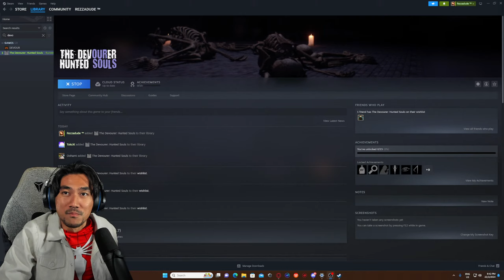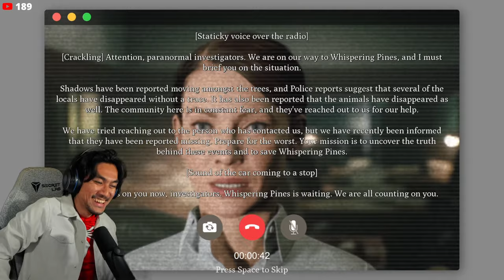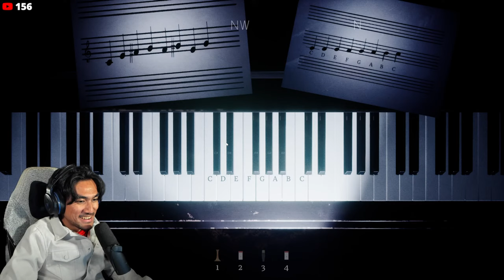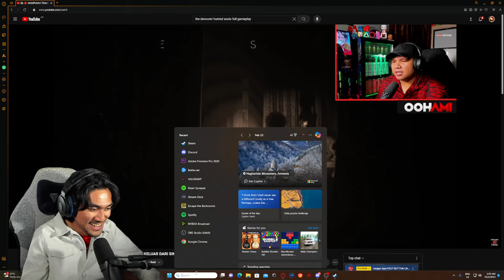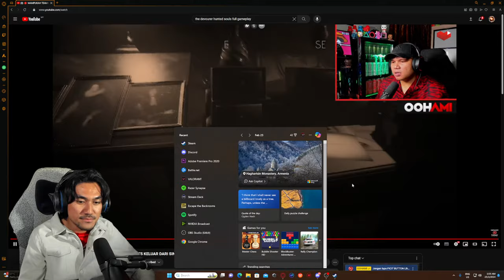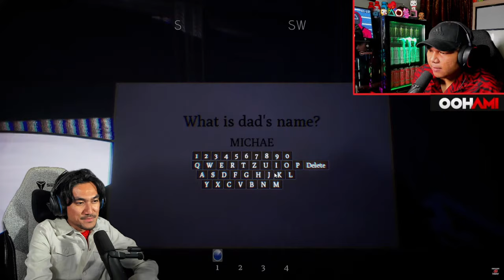🔴 *LIVE* CARI HANTU CARI PASAL ! | The Devourer: Hunted Souls (MALAYSIA)